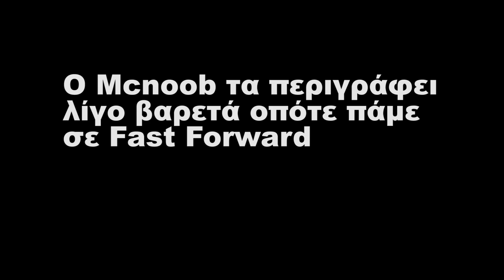WitherSMP | S02E10 | Επισκευάζουμε Το Gold Farm...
↘️↘️↘️↘️↘️ Δες εδώ ↙️↙️↙️↙️↙️

► Σε αυτό το επεισόδιο είπαμε με τα παιδιά από τον Wither να επιδιορθώσουμε το Gold Farm μιας και χάλαγε συνέχεια...◄

▬▬▬▬▬▬▬•Μαζί μας ήταν•▬▬▬▬▬▬▬

▬▬▬▬▬▬▬•Banner•▬▬▬▬▬▬▬

▬▬▬▬▬▬▬•Skins•▬▬▬▬▬▬▬

► ΑΝ ΘΈΛΕΤΕ ΝΑ ΔΕΊΤΕ ΣΕ ΟΔΗΓΌ ΟΠΟΙΟΔΉΠΟΤΕ REDSTONE ΓΡΆΨΤΕ ΤΟ ΣΤΑ ΣΧΌΛΙΑ...

▬▬▬▬▬▬▬•Λίγα λόγια για τον Server•▬▬▬▬▬▬▬

Ο server είναι Private και δεν μπορείτε να μπείτε! Επίσης, οι αιτήσεις είναι κλειστές και στον server δεν
θα μπαίνουν νέοι εκτός από λίγες εξαιρέσεις που αν έχει περιεχόμενο που θα μας κάνει να τον βάλουμε.

▬▬▬▬▬▬▬•WitherSMP Members•▬▬▬▬▬▬▬

▬▬▬▬▬▬▬•SocialMedia WitherSMP•▬▬▬▬▬▬▬

▬▬▬▬▬▬▬•Μια μικρή περιγραφή για εμάς•▬▬▬▬▬▬▬

Είμαστε οι 6offline που αποτελούμαστε από τους : Antonio Gamester & Lenia.Rose :)

😃❤ Στο κανάλι μας μπορείτε να δείτε διάφορα Gaming βιντεο καθώς και Live Streams , Vlogs , Unboxings και άλλα Games...

❤Θα χαρούμε πολύ να μας γνωρίσετε ❤

▬▬▬▬▬▬▬•SocialMedia SixOffline•▬▬▬▬▬▬▬

▬▬▬▬▬▬▬•Music•▬▬▬▬▬▬▬